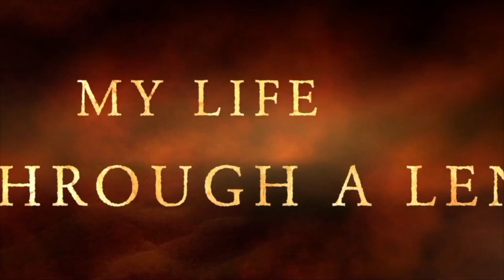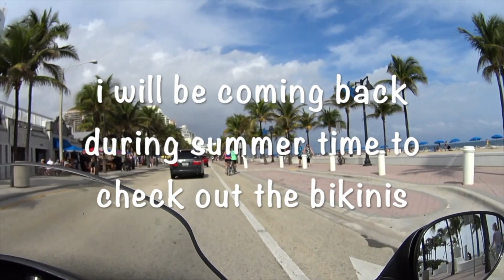Thursday update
Hello everyone doing a update on my truck to show you guys how is it going along a bit slow but hopefully it comes out great. Also today is throw back Thursday and this is about 2 years ago when we went to the beach on a canam spyder and a yamaha 250 dual sport   motorcycle and had lunch at a nice pizza place.

Thank you guys for liking and comment on the videos.